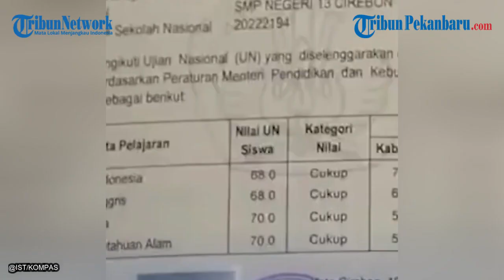Hotman Imbau Kapolda Jabar Panggil Keluarga 3 DPO Geng Motor Pembunuh Vina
Pengacara Hotman Paris Hutapea meminta Polda Jawa Barat memberikan perhatian pada kasus kematian Vina di Cirebon dan kekasihnya, Eky.

Hotman Paris Hutapea minta Polda Jawa Barat untuk memberikan perhatian pada kasus yang tengah viral dan menjadi perhatian banyak orang.